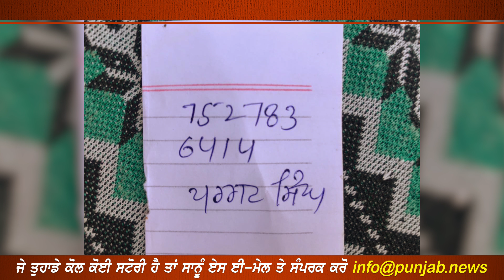Dekho rabb da khel kive gareebi or dhee dono diti is parivaar nu | Punjab News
Look at the story of this family, God has given them poverty as well as a daughter, there is no discrimination in the mind in today's time, but the responsibility is still old See how this family is forced to wander from rate to door asking for daughter's marriage.